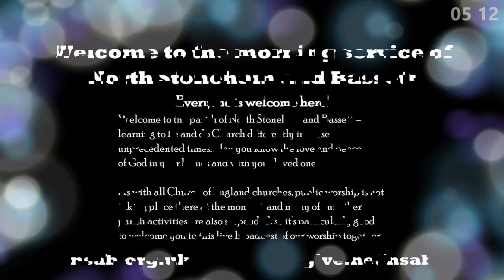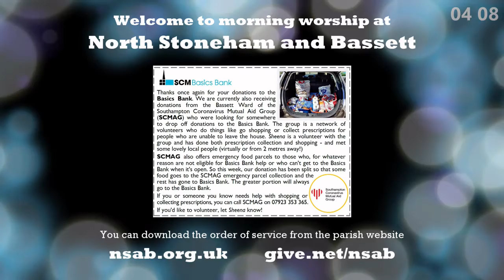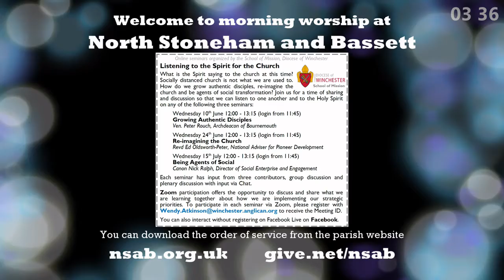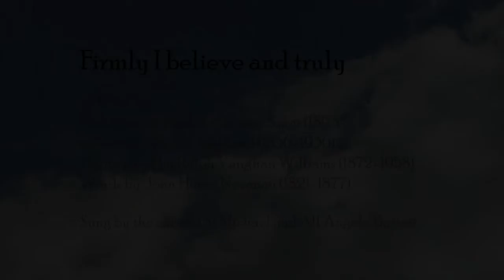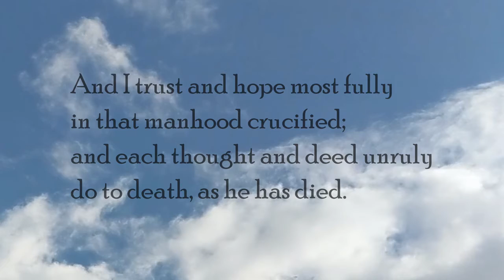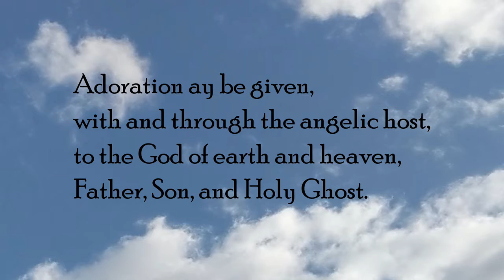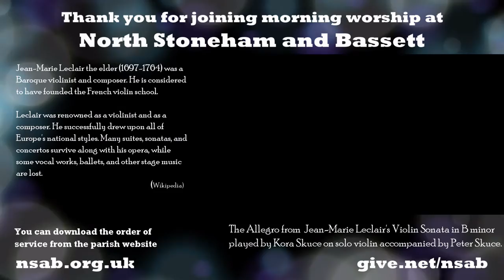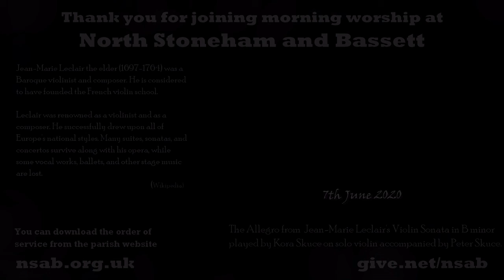Trinity Sunday 7th June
Acts of worship for Trinity Sunday including music, readings, reflection, prayers and Communion.